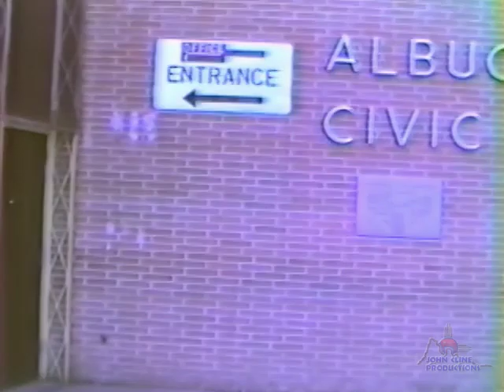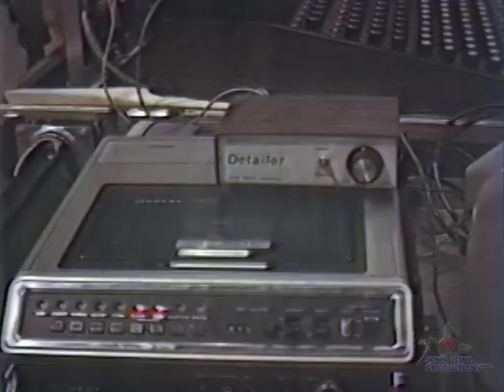Albuquerque Civic Auditorium - April 25, 1980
A short pre-concert walk-through of the Civic Auditorium from April 25, 1980. (There is no sound on this clip. Video by John Cline.)